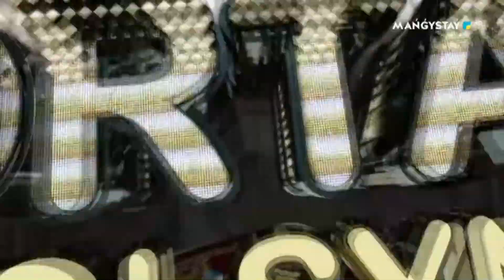Орта толсын - Ішек инфекциясынан қалай сақтанамыз?